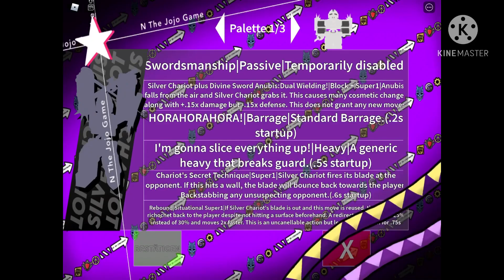N THE JOJO GAME NEW STAND SKINS!